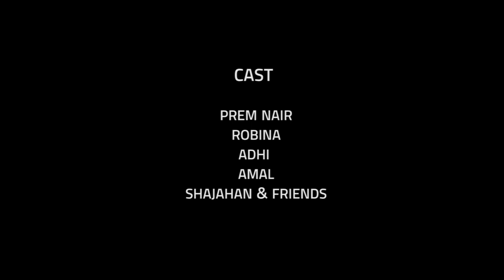ഇതാണോ നി പറഞ്ഞ മാൻപേട!! കൊച്ചി നഗരത്തിലെ ഞെട്ടിക്കുന്ന ദൃശങ്ങൾ |16 Minutes Short Film | NIGHTLIFE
Night Life in Kochi Kerala - ഇതാണോ നി പറഞ്ഞ മാൻപേട!! കൊച്ചി നഗരത്തിലെ ഞെട്ടിക്കുന്ന ദൃശങ്ങൾ  - 16 minutes Short Film

CINE DELIGHT - THE COMPLETE MINI SCREEN NEWS, FILM NEWS, FILM REVIEWS & GOSSIP CHANNEL ON YOUTUBE.

Cine Delight broadcasts latest Mini Screen News, Movie Reviews & Gossip News from the industry, especially in Malayalam. It also deals with the unsung news behind the screen.